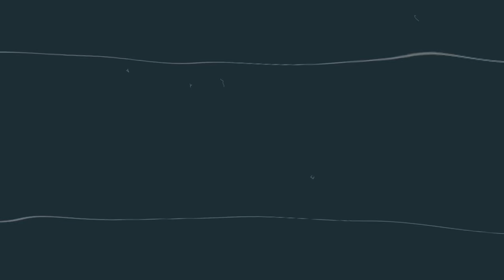GastoVlog - Red Bull Hardline Full Run 💥